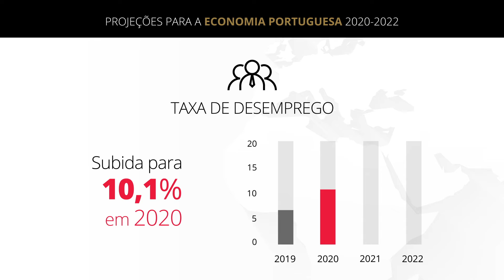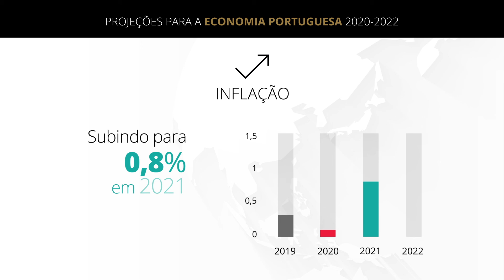Projeções para a Economia Portuguesa: 2020-2022 (junho 2020)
Projeções para a Economia Portuguesa 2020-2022 publicadas no Boletim Económico de junho de 2020.